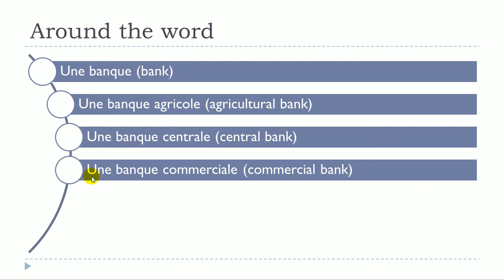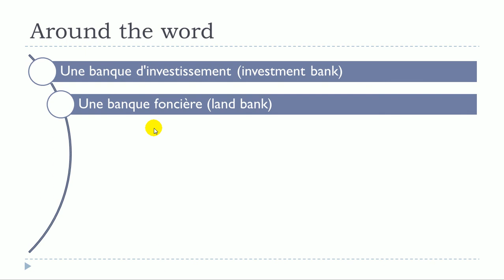Learn French # Around the word = Une banque